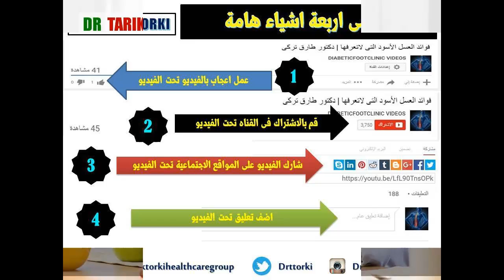نصائح يومية فى رمضان | نصائح هامة للتخلص من رائحة الفم الكريهة فى رمضان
نصائح يومية فى رمضان |  نصائح هامة للتخلص من رائحة الفم الكريهة فى رمضان - 15 نصيحة للتخلص من رائحة الفم الكريهه فى رمضان
لاتنسى ان تشترك بقناتنا على اليوتيوب
ليصلك كل يوم فيديو جديد مفيد وممتع
يعاني الكثير من الأشخاص من رائحة الفم الكريهة في شهر رمضان والتي يرجع سببها الرئيسي إلى إفراز البكتيريا اللاهوائية لمادة الكبريت ذات الرائحة النفاذة وغير المستحبة. وهذه البكتيريا تنشط أثناء الصوم نتيجة لقلة إفراز اللعاب بسبب عدم شرب السوائل خلال الصوم. ولكي تتخلص من هذه المشكلة إليك هذه الخطوات الفعّالة:

1- استخدام المسواك أو فرشاة الأسنان لتنظيف الأسنان
2-  استعمال خيط الأسنان
3- الإكثار من شرب السوائل أثناء الإفطار والسحور
4- الإكثار من تناول الفواكه والخضار
5 - تجنّب الأطعمة التي تعكّر أنفاسك مثل البصل والثوم
6- الإقلاع قدر المستطاع عن التدخين بعد الإفطار.
7- مضغ العلكة الخالية من السكر
8- تناول المشروبات العطرية بعد الإفطار كالقرفة واليانسون
شاهد فيديوهات لنصايح يومية فى رمضان

لاتبخل على غيرك بهذه المعلومات
يمكنك متابعتنا على مواقع التواصل الاجتماعى
وساقوم بالرد على الاستشارات الطبية المجانية فى مجال جراحة العظام والعناية بالقدم والقدم السكرى - دكتور طارق تركى
كلمات البحث :
نصائح يومية رمضانية ,
نصائح يومية فى رمضان ,
نصائح يومية طبية فى رمضان ,
نصائح صحية للمرضى فى رمضان ,
نصائح للتخلص من رائحة الفم الكريهة فى رمضان ,
نصائح للتخلص من رائحة الفم الغير مرغوبة فى رمضان ,
نصائح لعلاج  رائحة الفم الكريهة فى رمضان ,